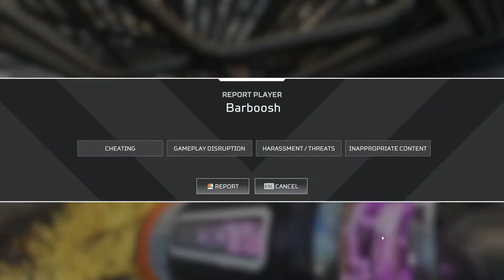Pubs and Ranked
trying for some clips